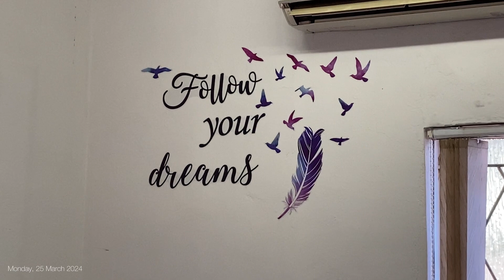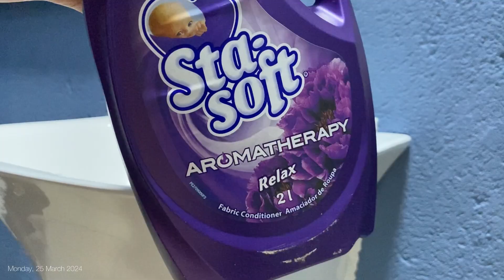MAINTENANCE VLOG || HAIR, NAILS AND LASHES || SA YOUTUBER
***OPEN ME***

Hey friends.
I hope u enjoy this maintenance vlog. Girl therapy is expensive! Im over it!